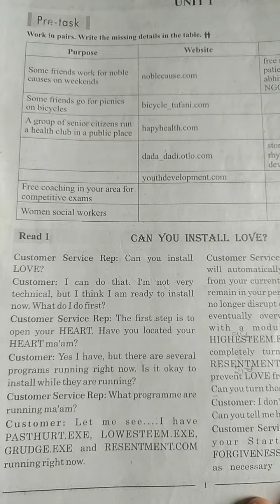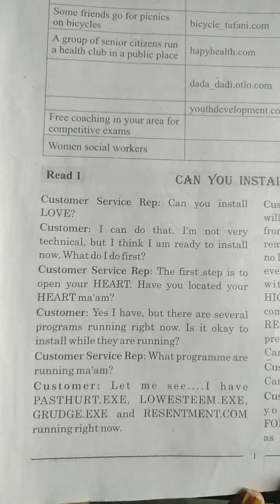std -12 English, unit-1 ,part -1